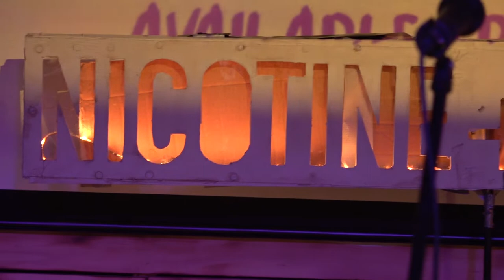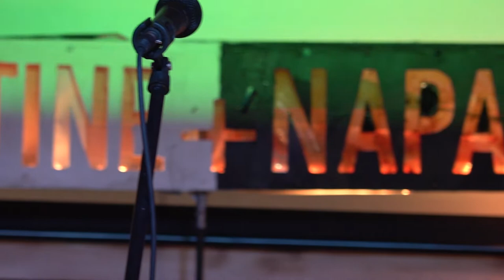Nicotine and Napalm Book Launch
July 1st saw the official launch of my first poetry collection, Nicotine and Napalm, inspired by the MeToo movement.

With live performances and immersive art, it was a magical night full of local singers, rappers and spoken word artists. ✨

Catch the highlights now and buy your own copy of the book that everyone is raving about here:

Performers:
Emily Priest
DesperateBeauty
Megan Linford
Richy Stilliano
Jayne Ede
Majid Dhana
KAXYXY
Omar Lagares

Art by: Curious Eroteme 🎭

Videography and sound by: Mike Reed 🎥